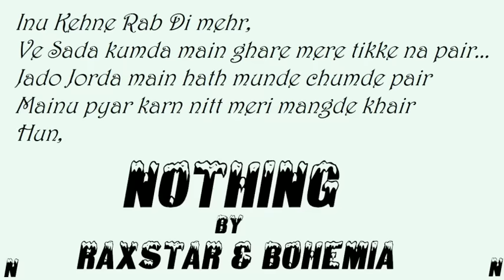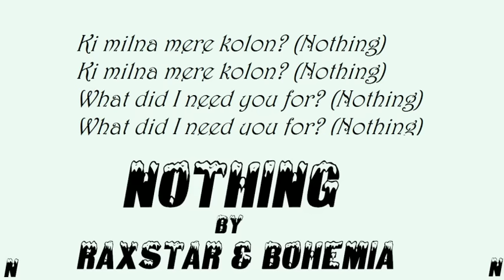BOHEMIA - Lyrics of Only Rap in 'Nothing Remix' By "Bohemia" Ft. "Raxstar"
This is the Lyrics Video of Only Rap in 'Nothing' By "Bohemia" Ft. "Raxstar"